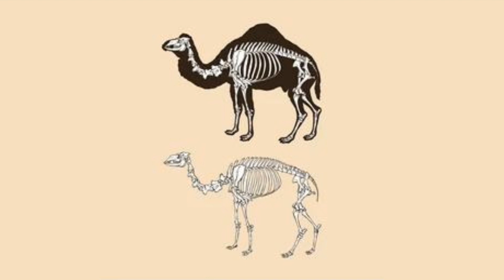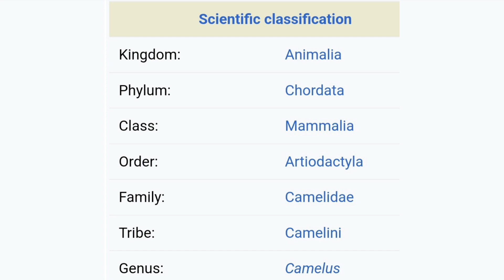Camel is a smart animal, both for work and for feeding🐫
A camel is an even-toed ungulate in the genus Camelus that bears distinctive fatty deposits known as "humps" on its back. Camels have long been domesticated and, as livestock, they provide food (milk and meat) and textiles (fiber and felt from hair). Camels are working animals especially suited to their desert habitat and are a vital means of transport for passengers and cargo. There are three surviving species of camel. The one-humped dromedary makes up 94% of the world's camel population, and the two-humped Bactrian camel makes up 6%. The wild Bactrian camel is a separate species and is now critically endangered.